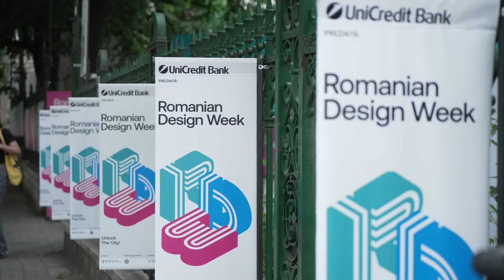Aftermovie: Romanian Design Week 2024 | Unlock The City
We unlocked the city together! 🔓✨

Cea de-a 12-a ediție Romanian Design Week, festivalul dedicat industriilor creative, a fost una dintre cele mai ample ediții de până acum. Mulțumim tuturor partenerilor, sponsorilor, curatorilor și profesioniștilor din RDW Community care au evaluat proiectele, mulțumim participanților, expozanților și celor peste 80.000 de vizitatori care au venit la Cina și au participat la cele peste 130 de evenimente conexe din programul de anul acesta al… See more

The 12th edition of the Romanian Design Week, the festival dedicated to the creative industries, was one of the largest editions so far. Thank you to all the partners, sponsors, curators and professionals from RDW Community who evaluated the projects, thank you to participants, exhibitors and the more than 80,000 visitors who came to Dinner and participated in the more than 130 related events in this year's festival schedule! ❤️
→ Romanian Design Week is a project The Institute, presented by UniCredit Bank, financed by the Ministry of Culture.
Partners: IQOS, Château Purcari, Cemacon, Kozel, Globalworth, Rompetrol, Oral B, Mega Mall, Promenade
Cultural Partner: Romanian Cultural Institute
With the support of: Bucharest City Hall, through the ExpoArte Cultural Center
Strategic Media Partners: PRO TV, Kiss FM, Euromedia, YOOH
Media partners: Radio Romania Cultural, Igloo, Haute Culture, BIZ Magazine, Zeppelin Magazine, Molecule F, Designer, Modernism, B365. calm down, feeder. ro, the mountain is in command. ro, Propagarta, Atelierul Magazine, IQAds, RADOR, Agerpres, Days and Nights, Spotmedia, PRwave, Glamour, The Woman, Happening, Inspirationist, Arthood, Business Review, Metropolis, ALIST Magazine, Dreamingof.net , Daily Magazine, Nine O’Clock, Casa Magazin
Communication partners: 5 to go, Humanitas, FIHR
Special thanks to: Helinick, One Security, Demco, Arelux, Intercontinental, Triade, Jecza Gallery, Antalis
The creative team: Radu Manelici, Claudia Draghia, Sebastian Pren & Policromic
Monitoring Partner: MediaTrust
Design expozițional: Attila Kim Architects